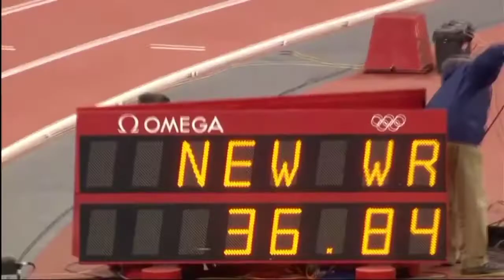🔥AJR song 🔥 version in 🔥🔥🔥Usain Bolt 🔥🔥🔥 mass 🔥 mass whatsapp⚡ status and ⚡video😎😎😎😎😎😎😎😎😎😎😎